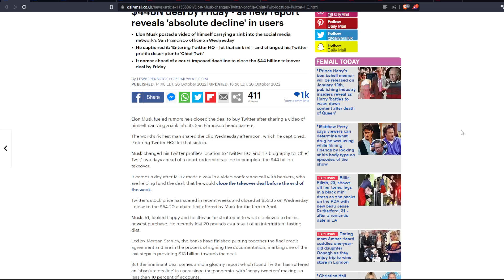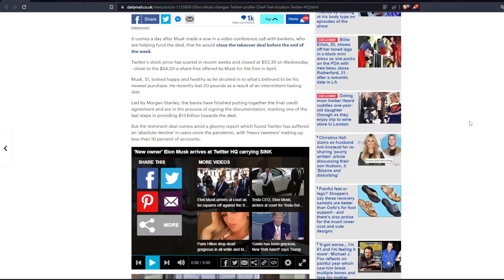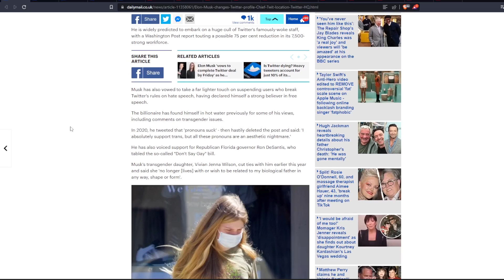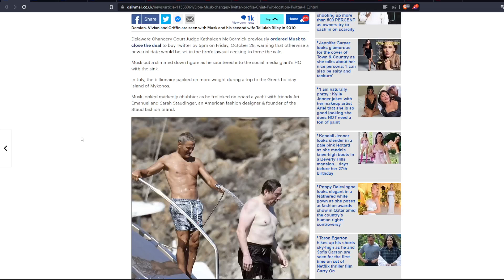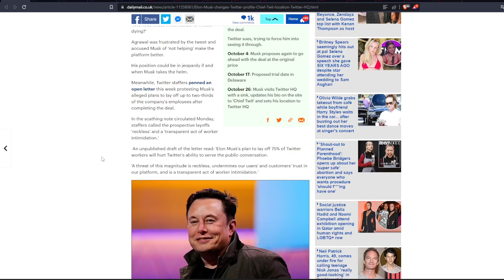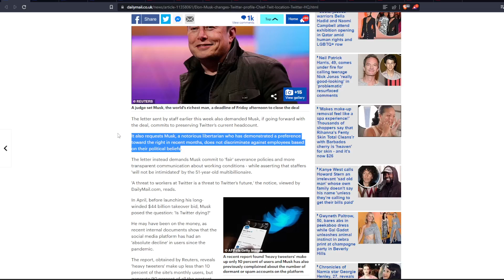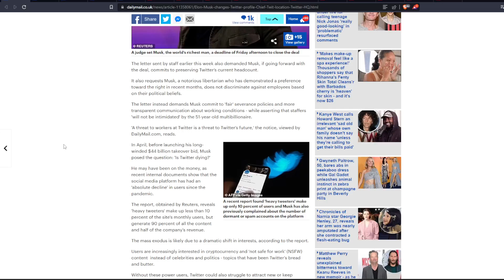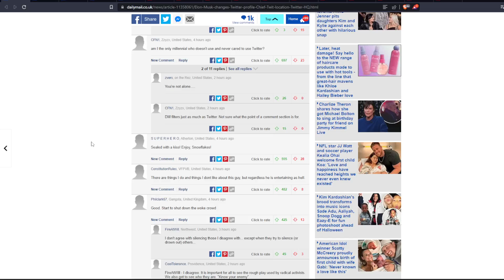ELON MUSK TROLLS TWITTER...